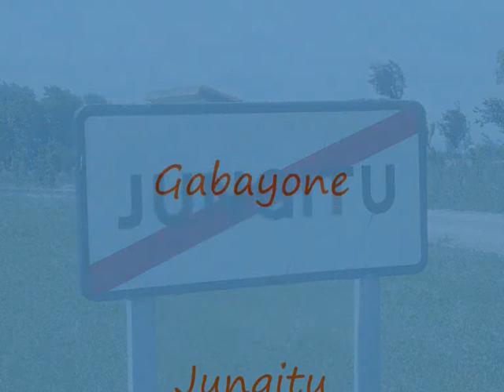Jungitu el pueblo museo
Jungitu,es un pueblo cercano a la ciudad de Vitoria-Gasteiz,situado en la Llanada Alavesa,su alcalde Alfredo Moreno le a dado un toque especial, puesto que le encanta la carpinteria y con madera reciclada,a realizado figuras con las que adorna el pueblo, estas figuras obras de arte en el fondo, son dignas de ver, asi como sus jardines bien floreados, por estos motivos y alguno mas, denomino a Jungitu como el Pueblo museo.gabayone estuvo alli,y salio encantado de lo que vio.